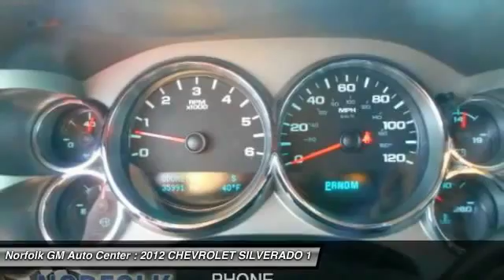2012 CHEVROLET SILVERADO 1500 Norfolk NE 5831A